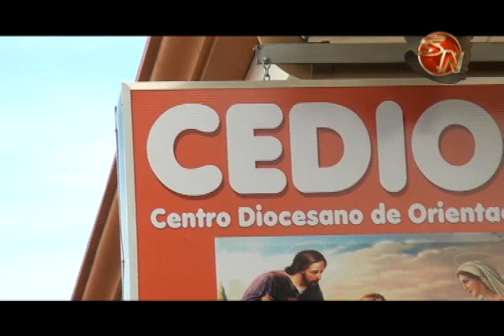Pérez Zeledón cuenta con Centro Diocesano de la Familia